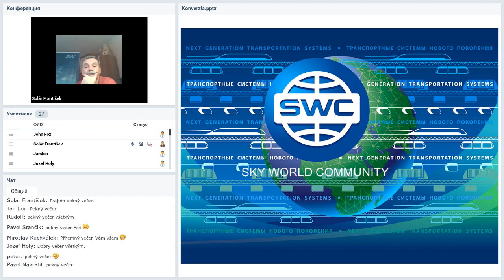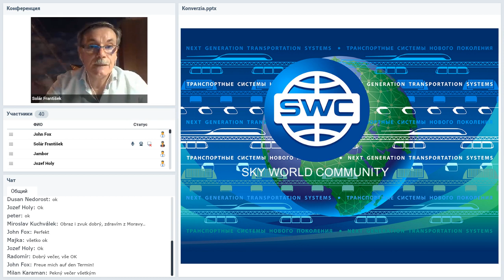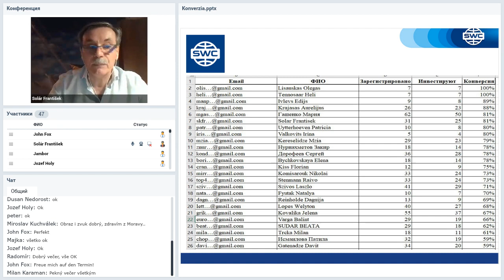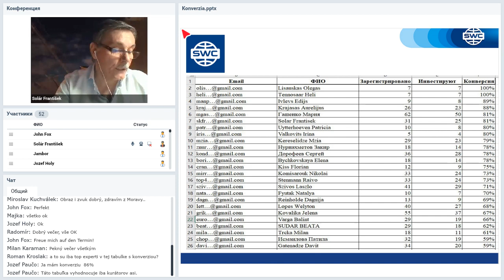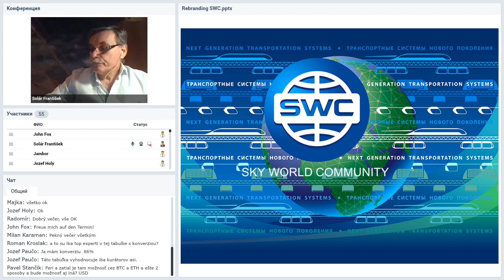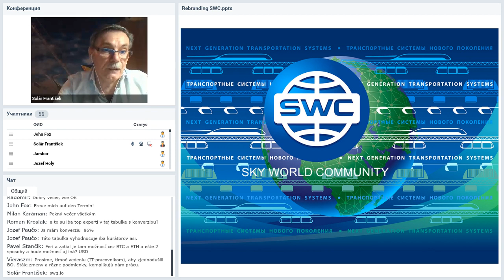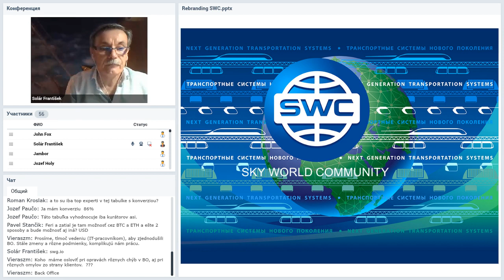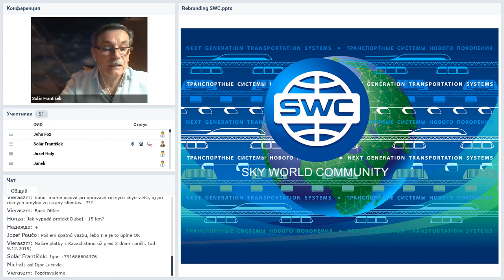Вебинар от 13.02.2020. Technický webinár pre registrovaných členov projektu SkyWay.